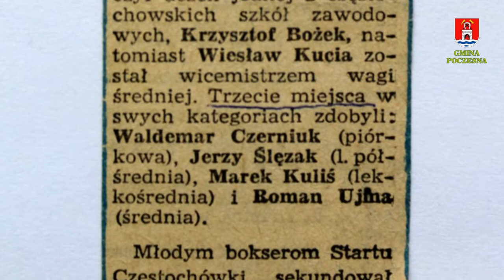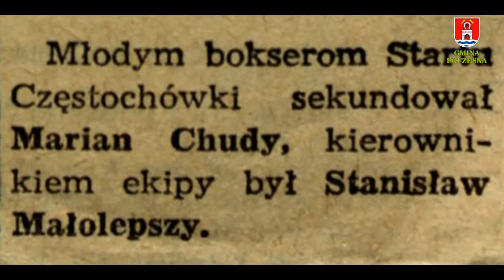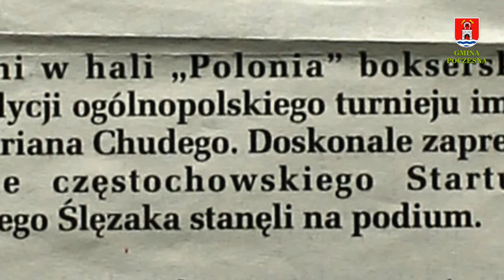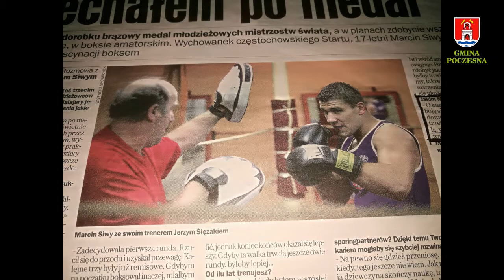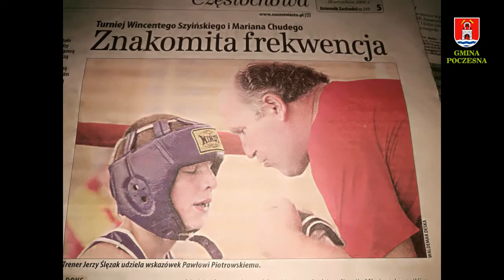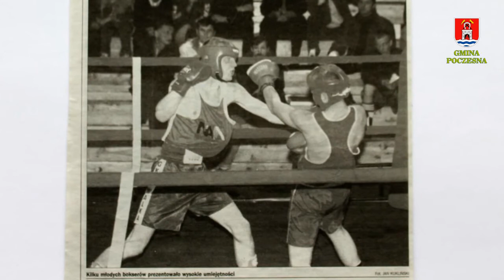Jerzy Ślęzak - Syderyt 2017 w kategorii: sport, zdrowie, opieka społeczna i ochrona środowiska.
SYDERYTY 2017 - Statuetki Wójta gminy Poczesna.
Tekst: Iwona Skorupa,
lektor: Jacek Jarawka,
obróbka i montaż: Janusz Koniecki.